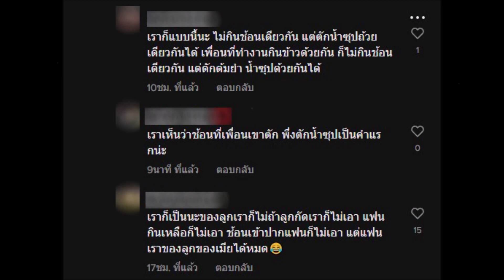โบว์ เบญจวรรณ โพสต์คลิปล่าสุด แต่โดนดราม่า